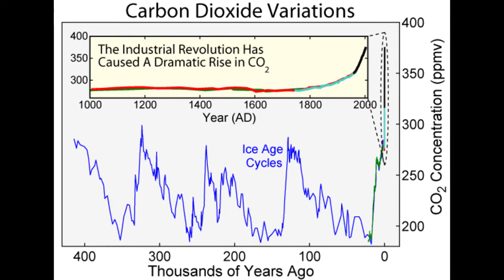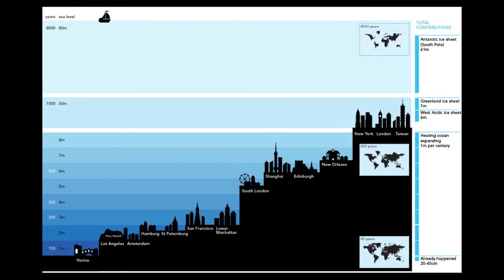Olga Kuvshinova: Human impact on the environment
Olga Kuvshinova talks about changes in climate

Olga Kuvshinova at CreativeMornings Saint Petersburg, February 2015. Free events like this one are hosted every month in dozens of cities. Discover hundreds of talks from the world's creative community